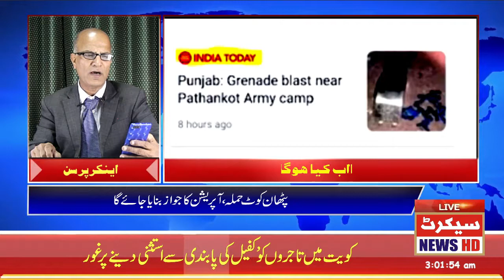Modi's big april against Sikhs | Secret News Live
Modi's big april against Sikhs ،Moodi is Ready to Attack on sikh Community in punjab | Secret News Live